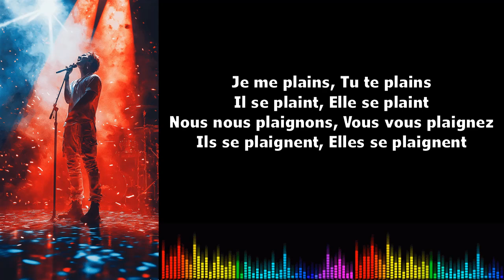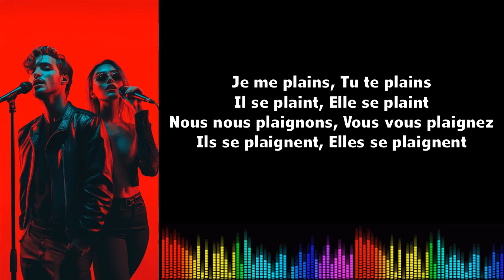Canto conjugación francés ♫♫ Se plaindre Présent de l'indicatif